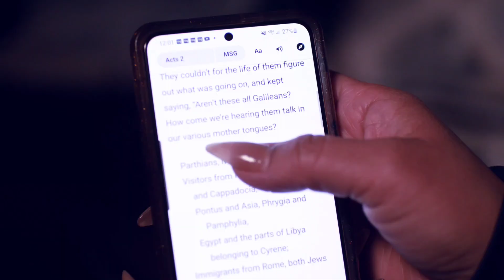RBT 723 - Idols of the heart